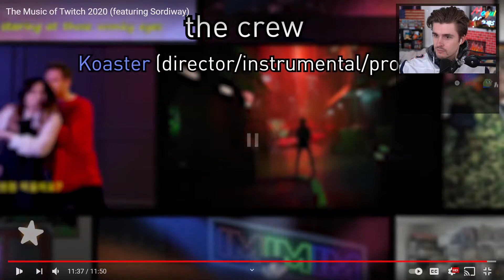Ludwig on mitchjones - (Ludwig: Cookies)